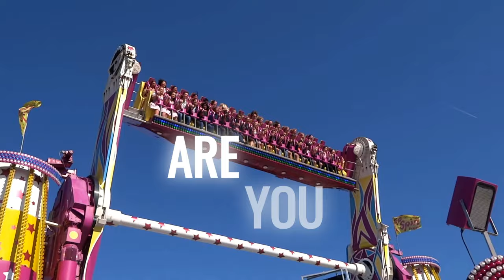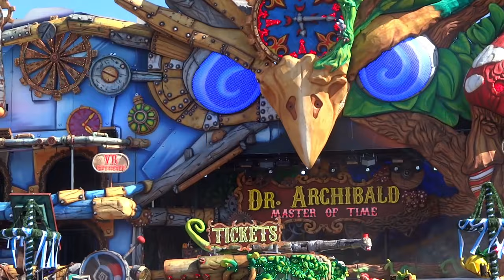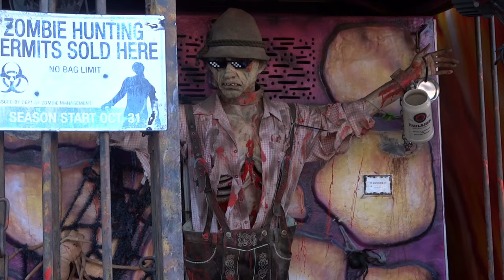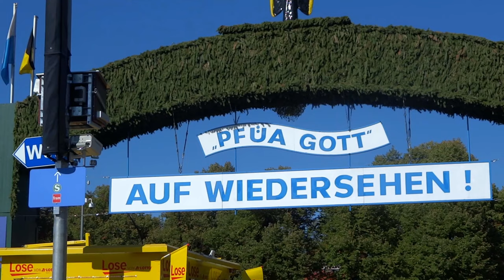Oktoberfest Wiesn in München 2019 ► Kirmes Fahrgeschäfte Mix │MGX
Dieses Video zeigt einen Kirmeszusammenschnitt der Oktoberfest Wiesn 2019 in München. Die Kirmes fand vom 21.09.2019 bis zum 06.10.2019 statt.